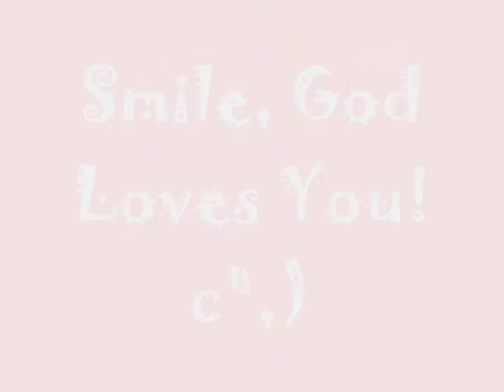PYM vparty07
masaya